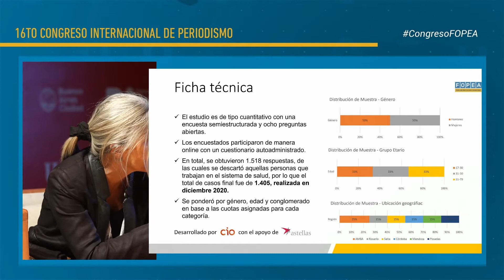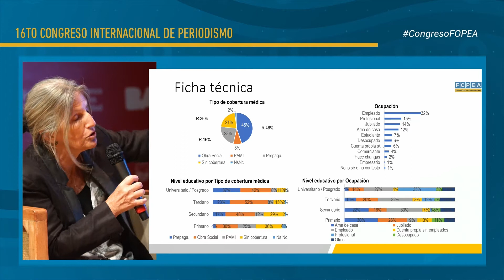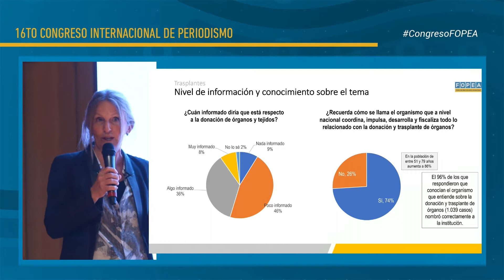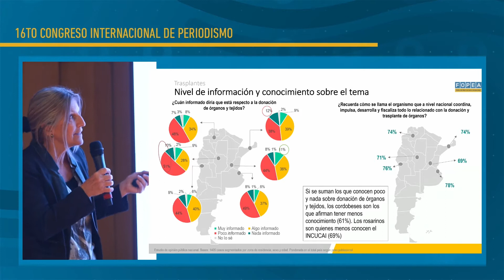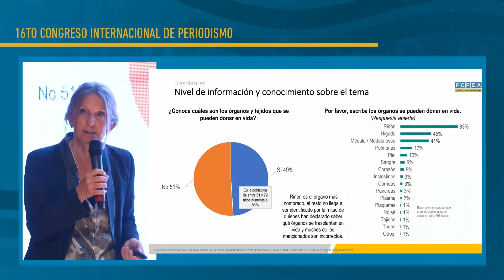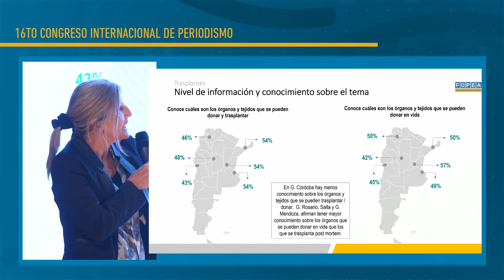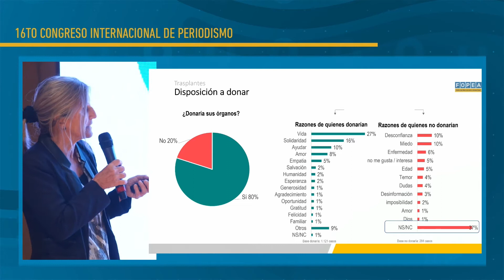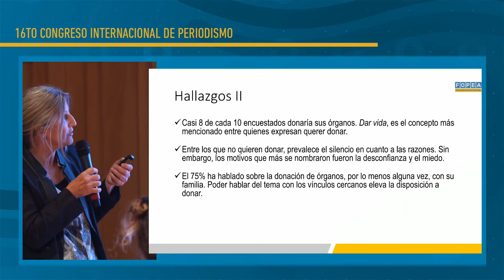Donación y trasplantes: Hacia una cobertura periodística de calidad.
En panel, realizado en el marco 16to Congreso Internacional de Periodismo con el apoyo de Astellas, periodistas y profesionales de la salud debaten sobre la realidad de América Latina en materia de donación y transplantes de órganos y cómo desde el periodismo se puede contribuir a sensibilizar sobre el tema para contribuir a salvar vidas.